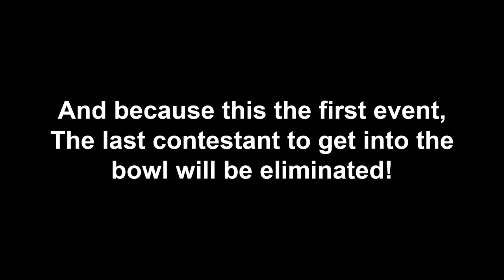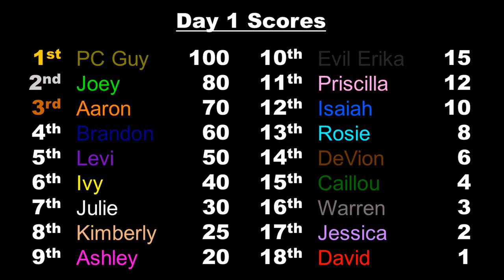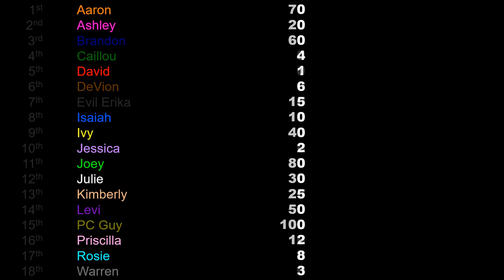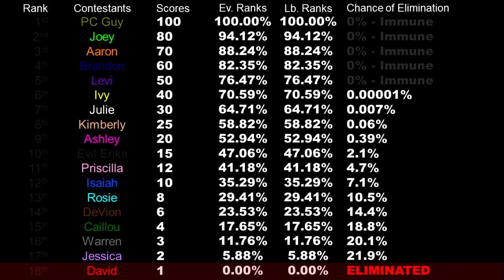The Contestant Battle Algicosathlon (REBORN) Day 1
Welcome to my rebooted series of The Contestant Battle Algicosathlon!

Original Event by NavyBlueCyanSky
Event Remade by EgeKurt